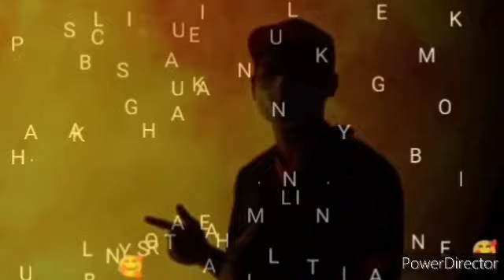TERKINI !! INI LAH TINDAKAN HAJIJI NOOR SANGAT MENGEJUTKAN DAN BUAT PARTI PN KESAL !!?